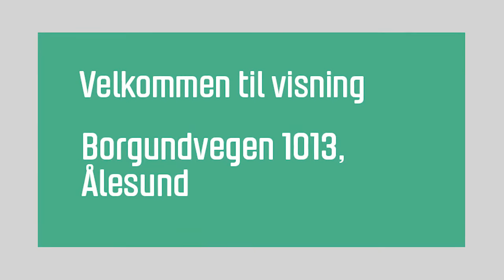Borgundvegen 1013, Ålesund